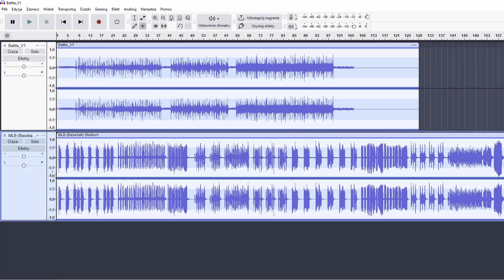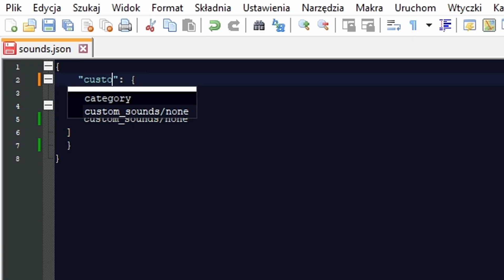Jak Dodać WŁASNY DŹWIĘK w MINECRAFT 🎵 | Poradnik 1.20+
W filmie pokazuje jak zmienić / dodać własne dźwięki do minecrafta przy pomocy texturpacka.

olekmk_342